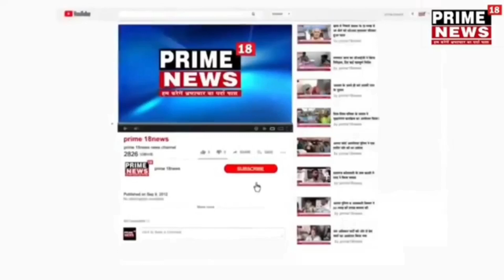ट्रैक्टर ट्राली की चोरी होने से परेशान ग्रामीण ने की पुलिस प्रशासन से उचित कार्यवाही की मांग,,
हम बात कर रहे हैं ग्राम पंचायत झलमाला मस्तूरी ब्लॉक में रहने वाले बुद्धेश्वर प्रसाद साहू पिता दशरथ लाल साहू की जिनका महिंद्र ट्रैक्टर cg /10 . DA /0540 की चोरी कर लिया गया हमेशा की तरह बुद्धेश्वर साहू ने अपना दिनभर का कार्य समाप्त कर अपने स्वयं के मुर्गी फार्म जो कि ग्राम पंचायत उच्च भट्टी में है उसी के सामने ट्रैक्टर ट्रॉली के साथ खड़े कर दी थी जिसे 10 अक्टूबर आधी रात को अज्ञात चोरों द्वारा चोरी कर लिया गया जिसकी रिपोर्ट उन्होंने 11 तारीख को सीपत थाने में दर्ज करवाई जिस पर अभी तक के कोई कार्यवाही नहीं की गई अथवा बुद्धेश्वर प्रसाद साहू ने पुलिस प्रशासन से उचित कार्यवाही की मांग के लिए गुहार लगाई!

बिलासपुर छत्तीसगढ़ से प्रीति सोनी की रिपोर्ट